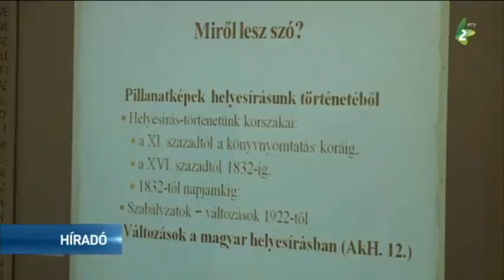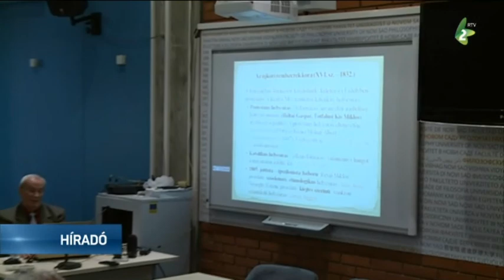A helyesírást nem könnyű megtanulni